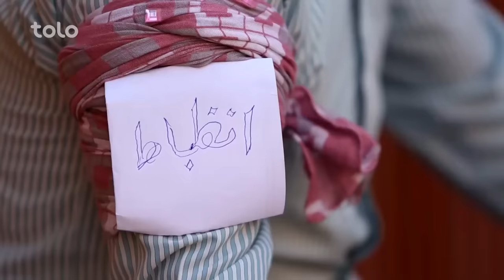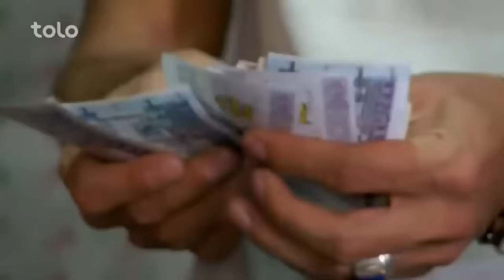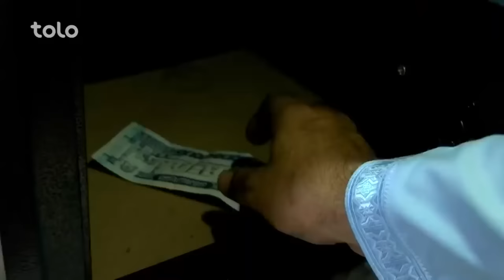شبکه خنده - آمدن دوستان نا اهل در مهمانی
در این مجموعه بهترین طنزهای شبکه خنده جا داده شده است. امید که لذت ببرید.